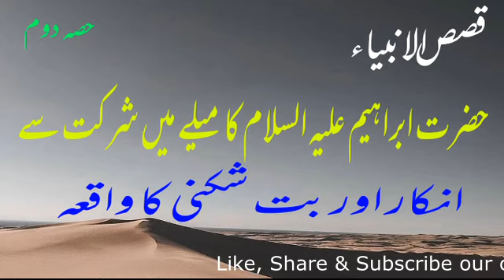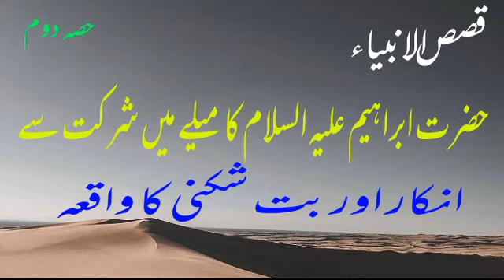Ep-7 | Hazrat Ibrahim (Alaihi Salam) | Part-2 | Not participated in festival & break idols |viral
Ep-7 | Hazrat Ibrahim (Alaihi Salam) | Part-2 | Not participated in festival & break idols | viral videos | Islamic Knowledge | Islamic History | Tales of Messengers of Allah Almighty